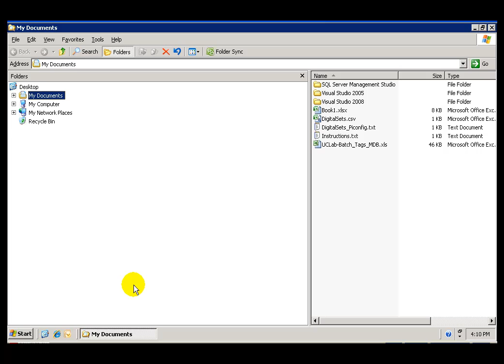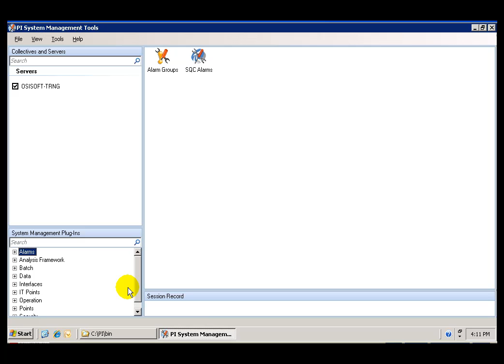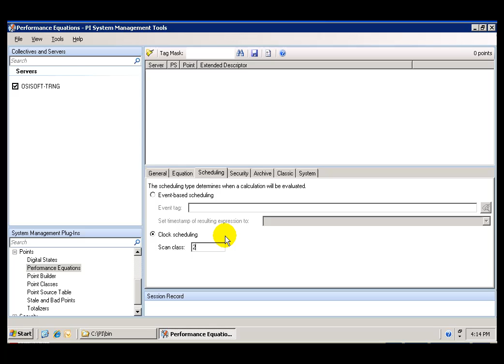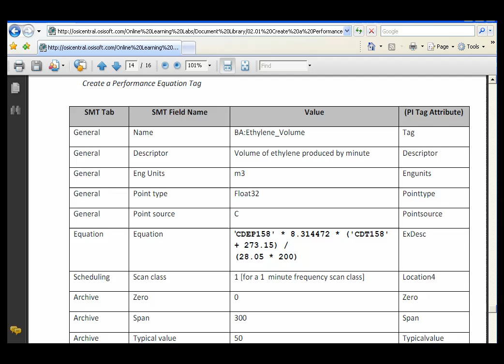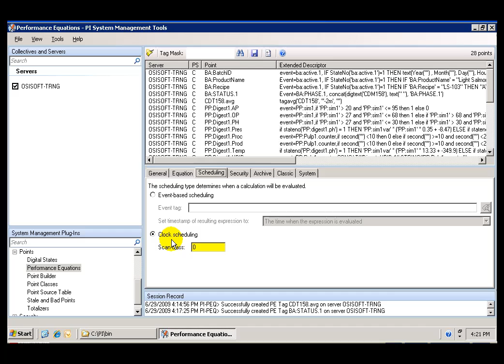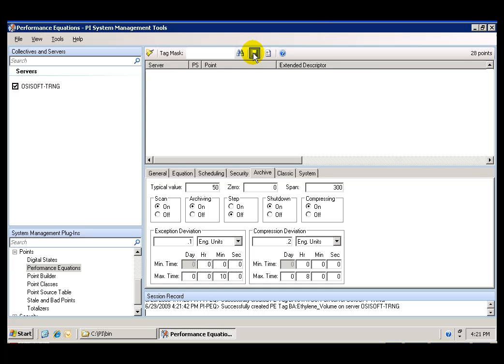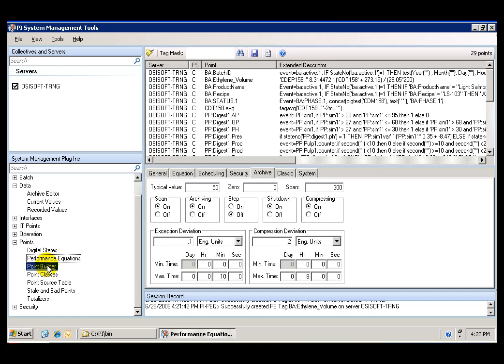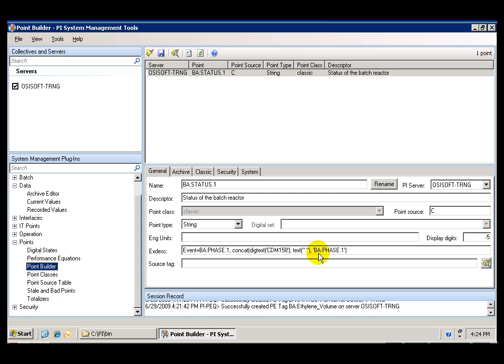OSIsoft: Create a PI Performance Equation Tag. v2010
Learn to use PI SMT (System Manager Tools) 2010 to easily create a performance equation tag.

you can see where this video is in the sequence of videos on this topic.